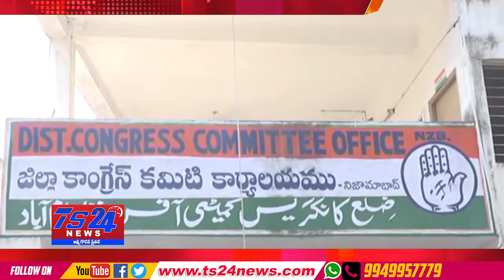TS24 News నిజామాబాద్ లో కాంగ్రెస్ ఆవిర్భావ వేడుకలు